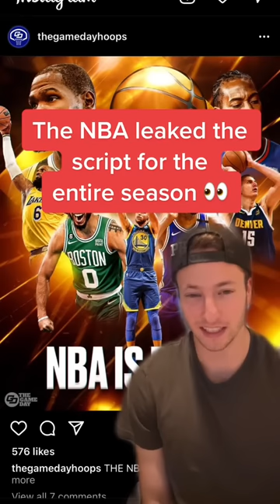The NBA Leaked the Script… 👀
here's exactly what's gonna happen this NBA season.